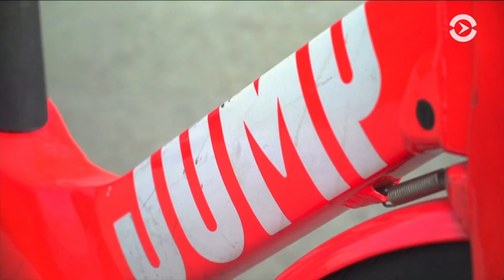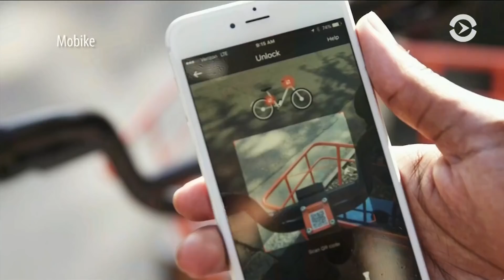Ставка на два колеса – в Вашингтоне стремительно развивается байкшеринг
Когда речь заходит о способах передвижения будущего, большинство из нас представляют себе беспилотные автомобили или летающие такси. Однако, на практике оказывается, что транспортное средство будущего имеет всего два колеса и руль